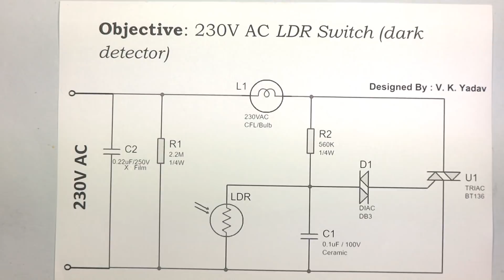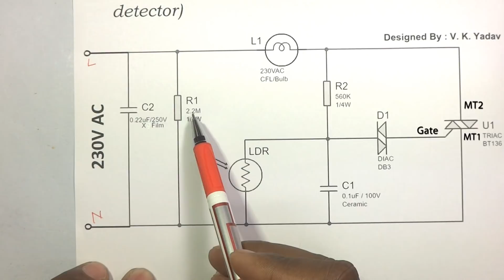230 Volt AC LDR circuit in Hindi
Description of a 230V AC LDR dark detector switch using TRIAC BT136 is given in this tutorial. I hope this tutorial will be very helpful for students as well as hobbyist.